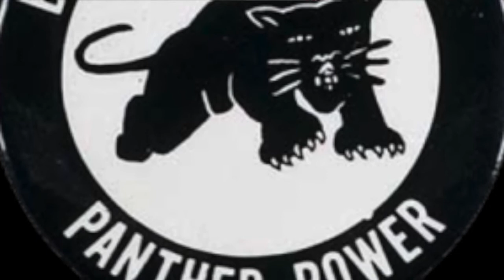Black Panther Movie Trailer Response from Dr. Molefi Kete Asante!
Dr. Molefi Kete Asante offers context as he responds to viewing the trailer for the movie Black Panther